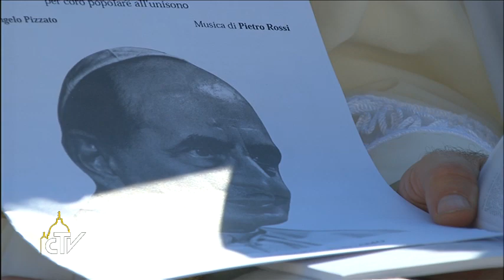October 19 - Holy Mass for the conclusion of the Synod and Beatification of Pope Paul VI.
Starts at 10:30AM -  St Peter's Square Holy Mass for the conclusion of the Extraordinary Synod on the Family and Beatification of Pope Paul VI.